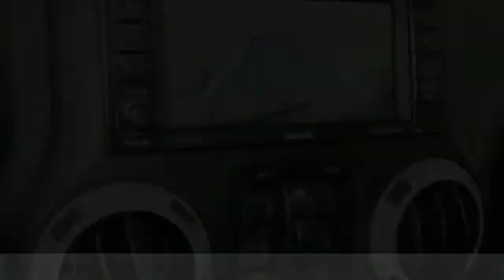2014 Jeep Wrangler Unlimited Charlotte NC J196219A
2014 Jeep Wrangler Unlimited Sahara

Red 2014 Jeep Wrangler Unlimited Sahara 4WD 5-Speed Automatic 3.6L V6 24V VVT ** NEW ARRIVAL PHOTOS COMING SOON! **, CLEAN CARFAX!, One Owner! Carfax, Wrangler Unlimited Sahara.brbrAt The Family Store every used car comes with free oil changes, free loaners, free state inspections and free roadside assistance on top of the best price guarantee!! Also every new vehicle comes with a lifetime warranty!! Recent Arrival!brbrbrThe Family Store is Carolina's #1 Volume Dealer! Home of the Best Price Guarantee on EVERY vehicle! Why Shop anywhere else? We have no games , nor gimmicks! Simply VIP customer service and no extra fees. Full disclosure, Best Price Guarantee, and VIP customer service! We are looking forward to meeting you very soon!